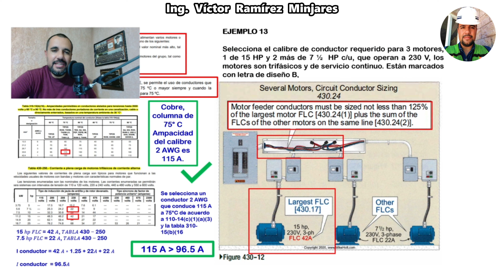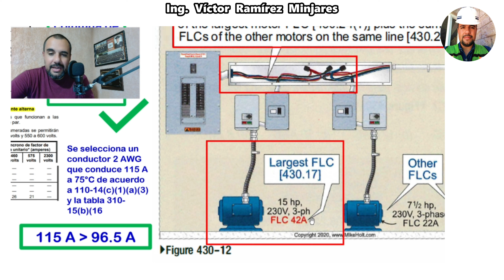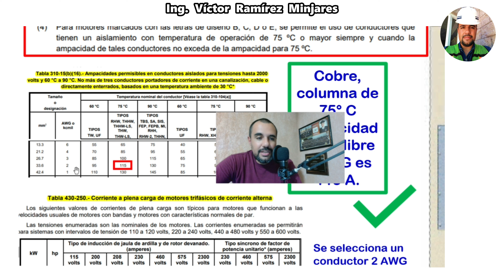Ejercicio 13 Dimensiona el conductor para grupo de motores trifásicos 230V (1 de 15HP y 2 de 7.5HP)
(DÉPOSITOS vía Tienda OXXO o en la ventanilla de HSBC):

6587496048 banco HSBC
* Clave Interbancaria CLABE
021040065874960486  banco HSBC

Te agradezco de antemano tu apoyo, con confianza puedes solicitarnos algún tema para algún futuro video, a través de tu comentario en la caja de comentarios o puedes enviarnos un correo electrónico a